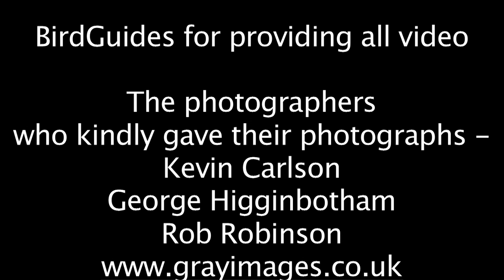Telling apart Marsh and Willow Tits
Of the more common species in the UK, Marsh and Willow Tit probably present one of the more difficult ID challenges. View our Bird ID video to gain some invaluable tips on key features to tell them apart.